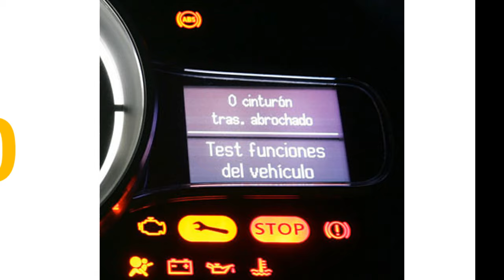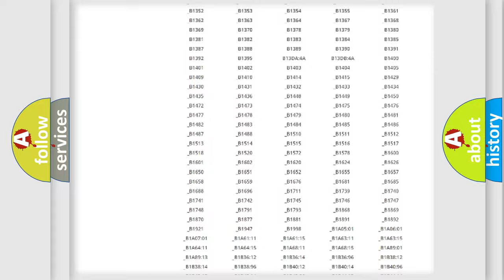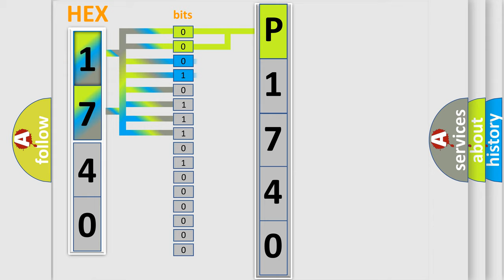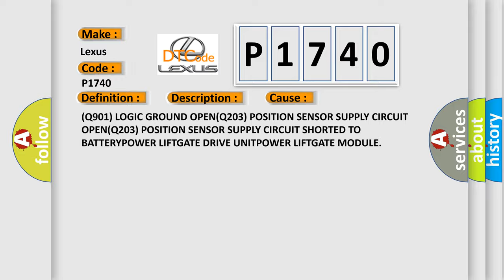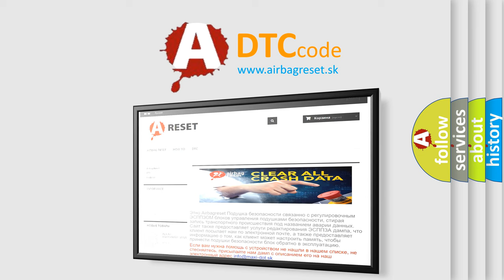DTC Lexus P1740 Short Explanation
Contents:
0:21 Basic DTC analysis according to OBD2 protocol standard.
1:48 Insight into programming
2:58 A diagnostically understandable description of the Diagnostic Trouble Code
3:05 Basic error definition

Make:
Lexus
Code:
P1740
Definition:
POWER LIFTGATE SENSOR SUPPLY HIGH
Description:
Whenever the Power Liftgate Module is awake. The Power Liftgate Module has detected the Position Sensor Supply voltage is above 5.5 volts
Cause:
(Q901) LOGIC GROUND OPEN(Q203) POSITION SENSOR SUPPLY CIRCUIT OPEN(Q203) POSITION SENSOR SUPPLY CIRCUIT SHORTED TO BATTERYPOWER LIFTGATE DRIVE UNITPOWER LIFTGATE MODULE